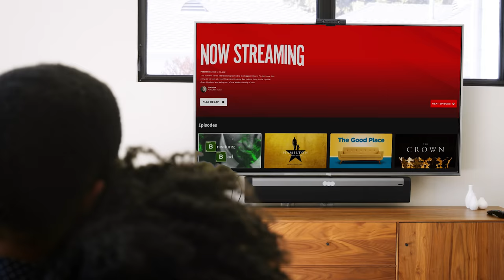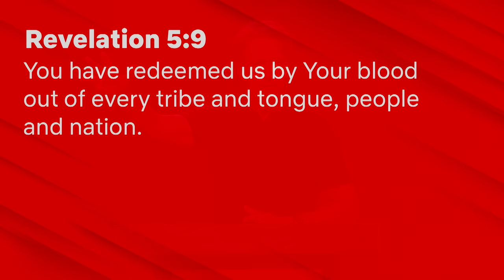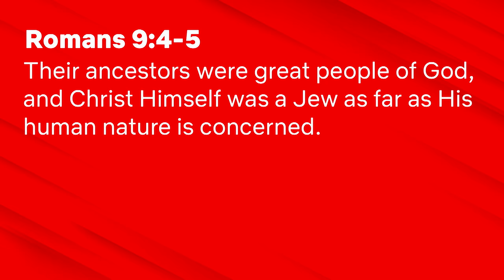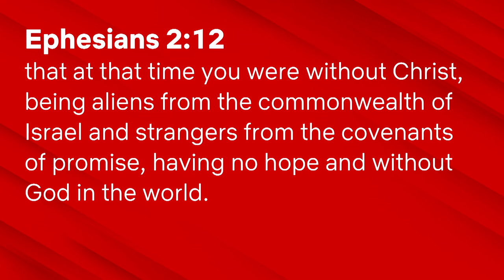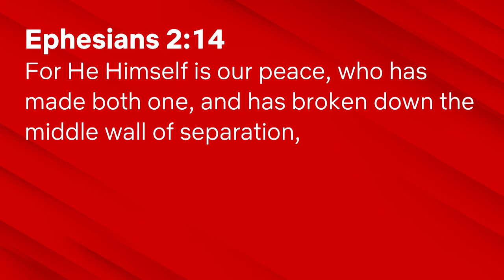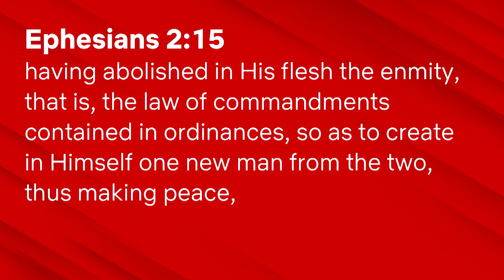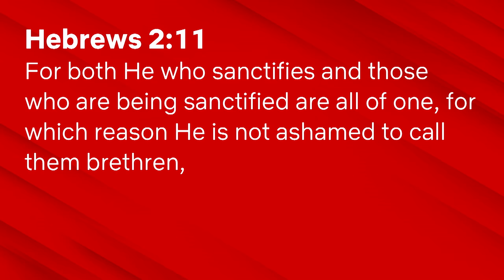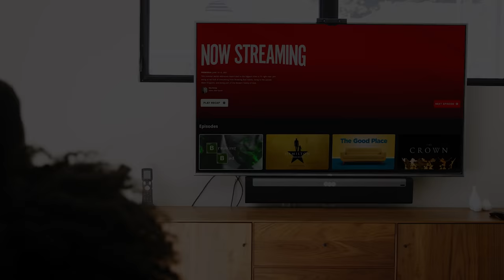The Modern (Church) Family - Ephesians 2:11-19 - Skip Heitzig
Jesus stated His intention to build His church (see Matthew 16:18). What He had in mind was a family of sorts—a new community made up of people as diverse as there are people in the world (see Acts 2:44). Many of us would not naturally hang out together. Our differences may be profound, our viewpoints and backgrounds may be in conflict, and our ideas may seem incompatible. But there is a glue that is stronger than all that. We are in Christ. And if Jesus is your Savior and God is your Father, that makes us a modern family.

This teaching is from the series Now Streaming with Skip Heitzig from Calvary Church.